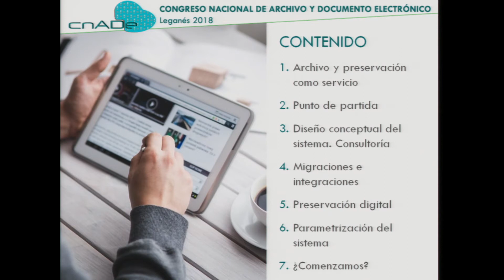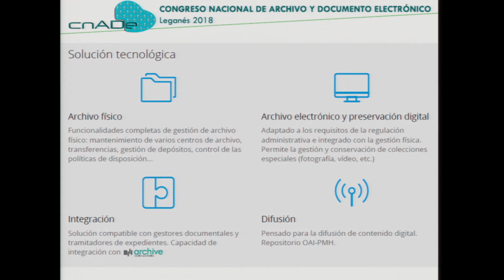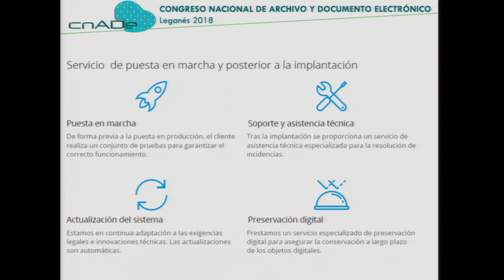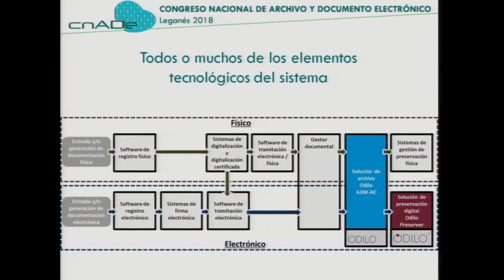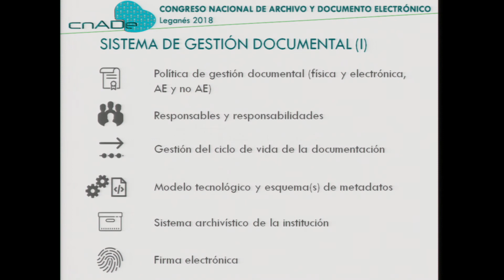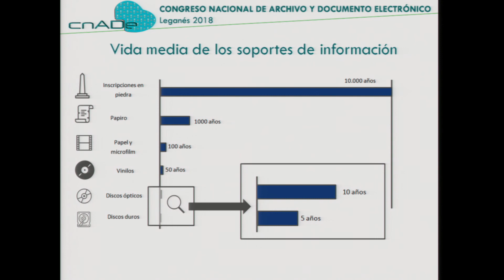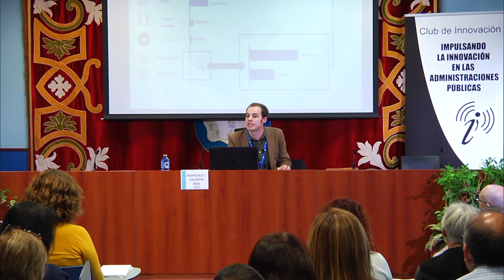Una perspectiva integral del archivo .@cnADE18 cnade18 .@TRIBUCLE_MEDIA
11:00 a 11:30 h. Ponencia: “Una perspectiva integral del archivo: desde la gestación de la política de
gestión documental hasta la preservación digital”
Francisco José Valentín Ruiz. Director del Área de Archivos y Preservación Digital en Odilo